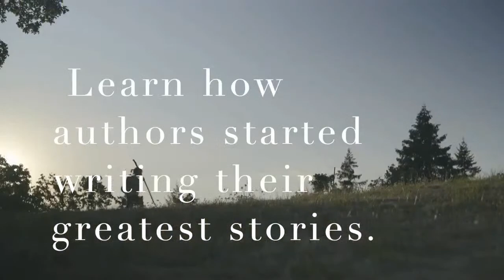Meet The Authors - Joyce Reynolds-Ward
Tonight we welcome Joyce Reynolds-Ward to The Authors Porch.

Joyce Reynolds-Ward is a speculative fiction writer who splits her time between
Enterprise and Portland, Oregon.

Her short stories have appeared in Black-Eyed Peas on New Year’s Day, Children of a Different Sky, River, How Beer Saved the World 1 and 2, Fantasy Scroll Magazine, and Trust and Treachery among others.

Her books include three series: The Netwalk Sequence (Netwalk: Extended
Edition, Netwalker Uprising, Netwalk’s Children, and Netwalking Space),
Goddess’s Honor (Beyond Honor, Pledges of Honor, Challenges of Honor,
Choices of Honor, and Judgment of Honor) and The Martiniere Legacy (base
trilogy Inheritance, Ascendant, Realization; related work The Heritage of Michael Martiniere and Broken Angel: The Lost Years of Gabriel Martiniere plus three forthcoming books), as well as current standalone Alien Savvy and Klone’s Stronghold.

Joyce has edited two anthologies, Pulling Up Stakes and Whimsical Beasts. She
has earned Semifinalist and Honorable Mention placements in Writers of the
Future. Her book Pledges of Honor was a 2018 Self Published Fantasy Blog-Off
Semifinalist.

Besides writing, Joyce enjoys reading, quilting, horses, and other outdoor
activities. She is a member of Soroptimist International of Wallowa County.
Joyce is also a Board member of the Northwest Independent Writers Association.
Joyce spent ten years working as a special education teacher in a small rural
middle school on Mt. Hood. That job opened the pathway for skiing and spending a few years as a teacher ski bum.

She spent two years teaching online PE and Health (yes, it’s doable, no, it doesn’t involve Skype) which was a fascinating experience in many ways. This experience provides the foundation for one of Joyce’s recent books, Klone’s stronghold, in which the central character needs to figure out how to teach her cryptid construct students. The ski bum teacher life also drove a good part of the background of Joyce’s characters in the Netwalk Sequence series.

Joyce also currently owns one horse, a 20-year-old Quarter Horse mare, Miss
Olena Chic (Mocha). Joyce’s horse experience goes back to age nine when her parents were given a yearling Shetland pony. She acquired not only a lot of bruises from that pony but a decent riding seat.

Unlike many other writers in the science fiction and fantasy genre, however, Joyce rides Western and not dressage, and aligns more with cowboys than knights.

Somehow that shows up in her fantasy stories. Joyce’s horse background also plays a large role in her most recent work, The Martiniere Legacy series.

Follow CJ:
CJ Ives Lopez